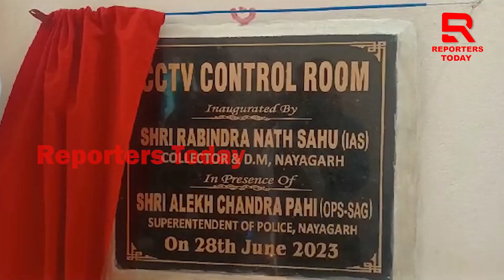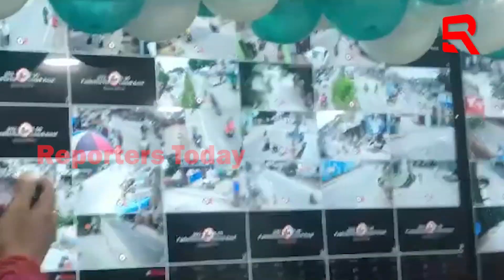ଅପରାଧ ମୁକ୍ତ ପାଇଁ CCTV ନଜରରେ ରହିବ ନୟାଗଡ଼ ସହର